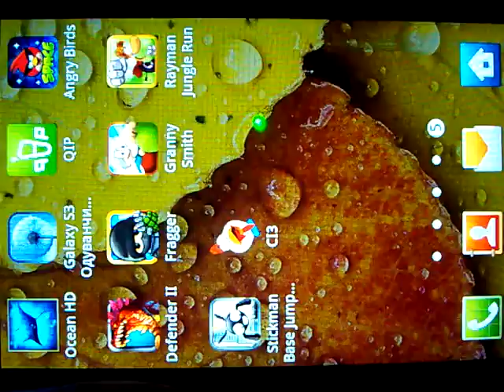Chicken Invaders 3 test samsung galaxy ace 2